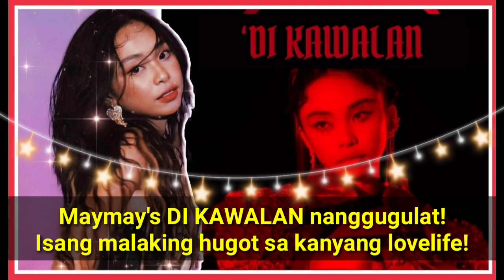Maymay's DI KAWALAN nanggugulat! Isang malaking hugot sa kanyang lovelife!